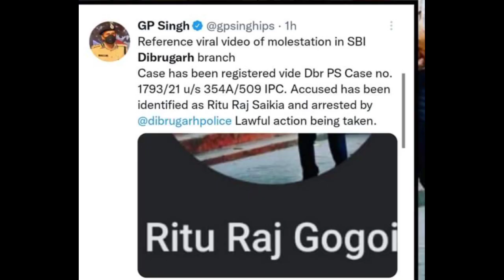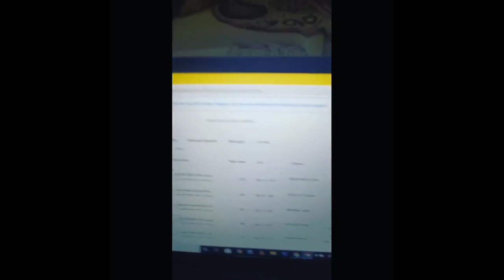Dibrugarh state bank viral video news / Rituraj gogoi / I love travel and food / Mustfizur Rahman